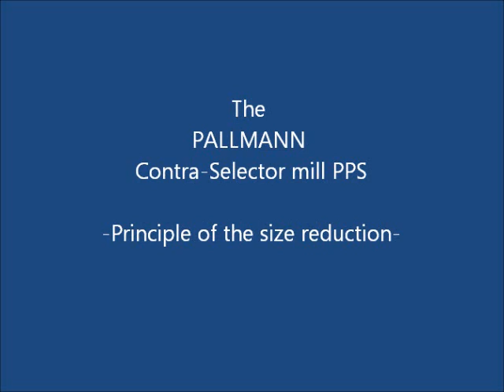PALLMANN Universal Contra-Selector mill PPS with rotating screen basket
Mills, type PPS feature a rotating screen basket with an impeller on the inside. They are preferred for pulverizing of greasy, sticky, and moist products.
Thus, materials like press cakes, detergents, pigments, cellulose ether or spices, can be processed to fine powders under ambient conditions.